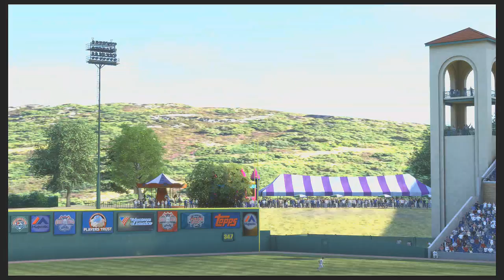MLB 14- Road to the Show - Episode 15 - Bowie Baysox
If there is anything I love more than hockey, it is baseball!  Join me as I play as Mach-One Fireman, the right handed, switch hitting, firstbaseman, trying to make his way to the majors.  Otherwise known as "The Show"!

Today we finish off our series against the Bowie Baysox.